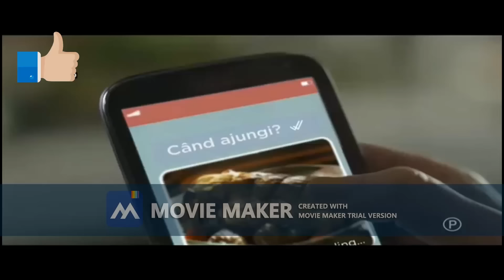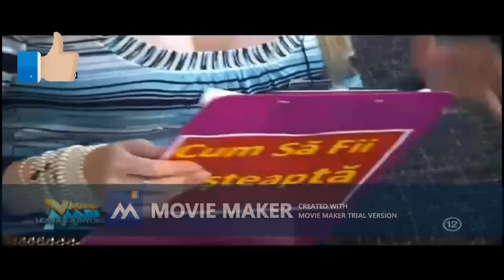Vacanta mare leana sa intors ep 5 (au fost eliminate ep leana sa intors și sfantul costel revenim.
Imi cer scuze doar asa sa putut posta ep 6 o sa apara peste 2 sap